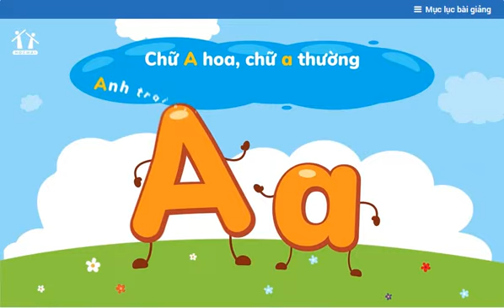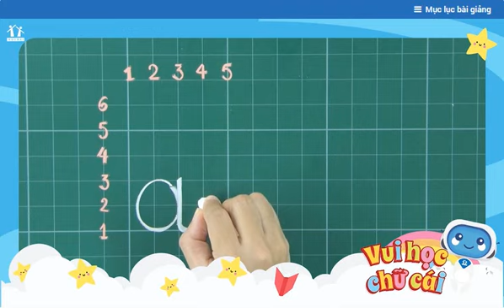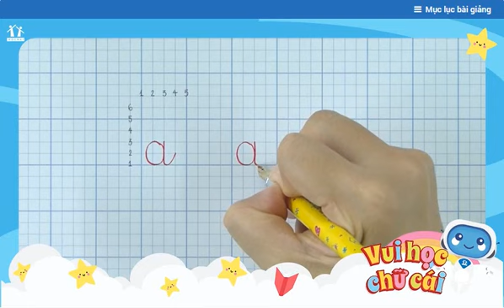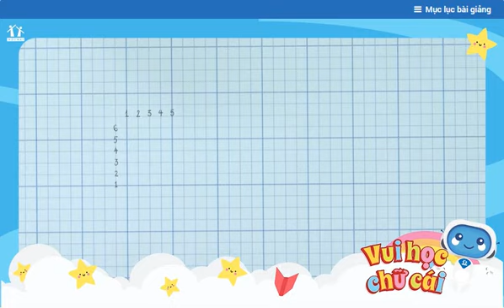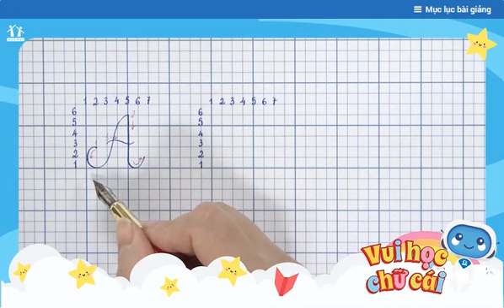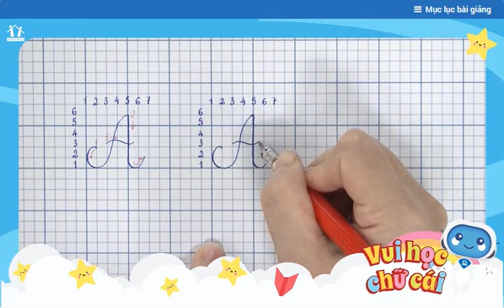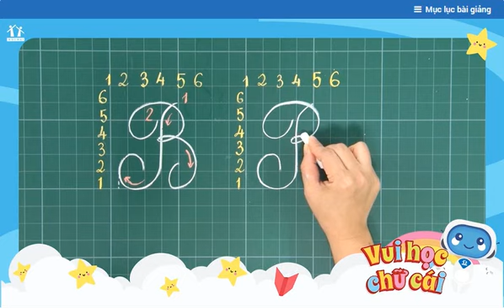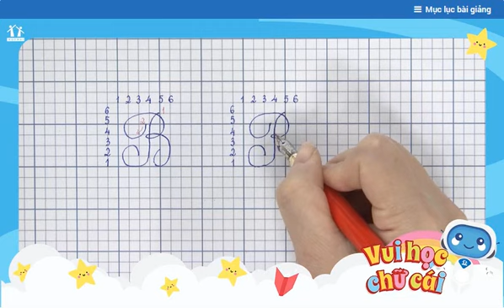Lớp 1 | Tiếng Việt | Vui học chữ cái: a - b | Học thử | HOCMAI